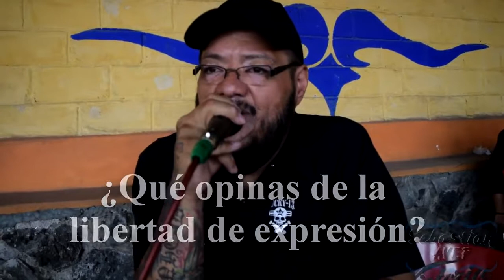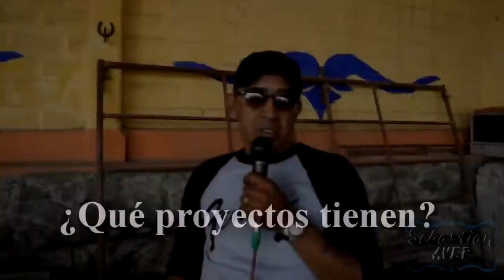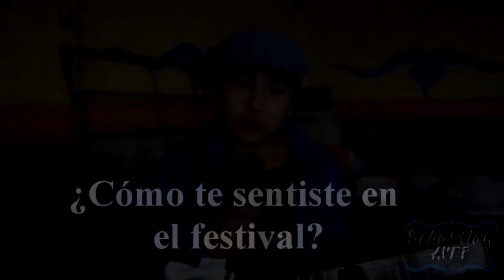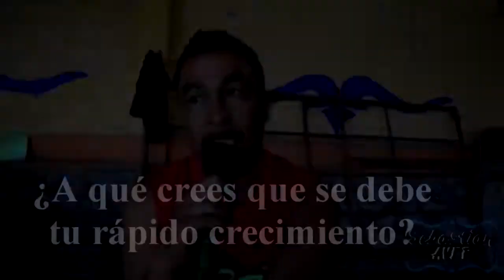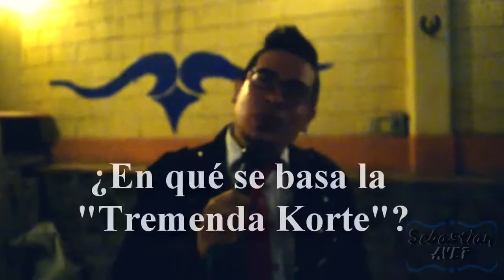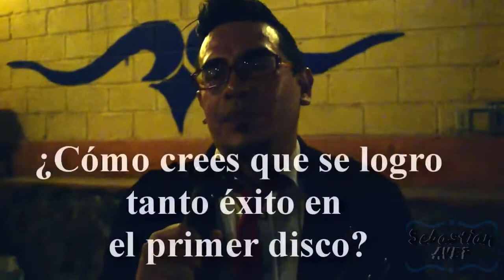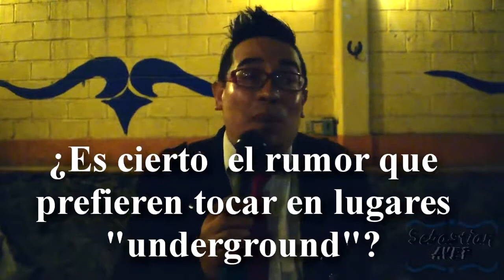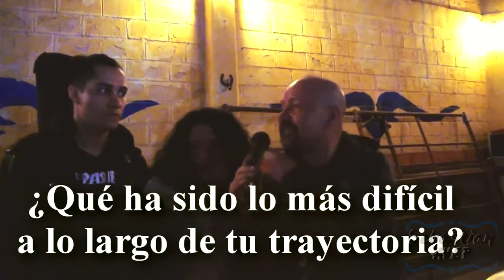Revive Fest 2017 | Documental completo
El pasado 14 de mayo del 2106, se llevo acabo en el lienzo charro La providencia, el 1° Revive fest, con mas de 12 horas de rock, ska y punk. En este se incluían bandas como La tremenda.

Revive en Full HD la espectacular presentación de ROMEO SANTOS abriendo la quinta noche del LVI Festival Internacional de la Canción de Viña del  2017.Encuentra más vídeos de.